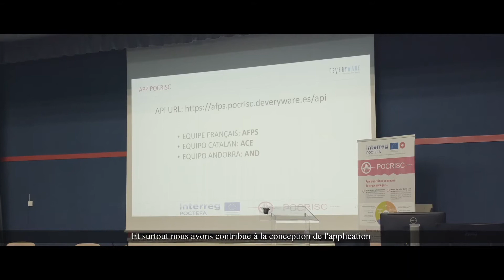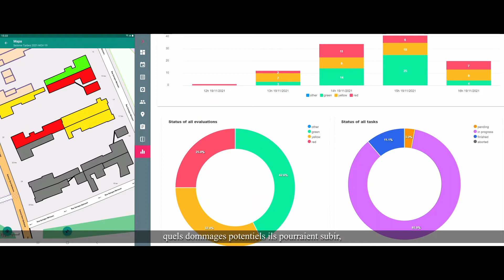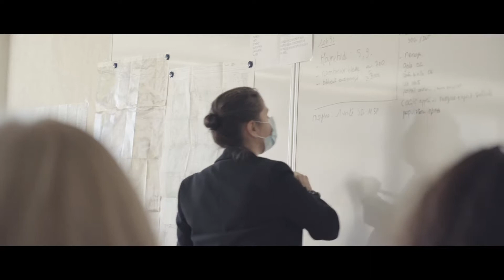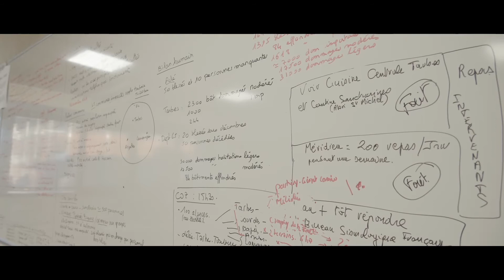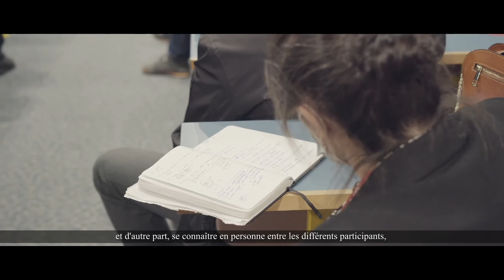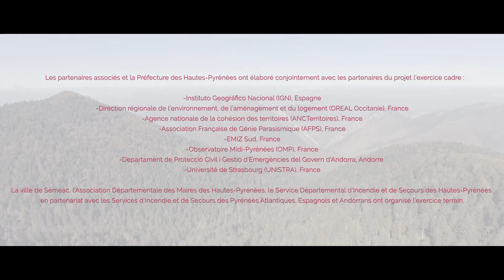POCRISC : un exercice de simulation de séisme dans les Hautes-Pyrénées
Dans le cadre du projet européen POCRISC, dont le BRGM était partenaire et qui visait à promouvoir une culture commune du risque sismique dans les Pyrénées, un exercice de crise a été organisé autour de la ville de Tarbes le 19 novembre 2021.

Retour d'expérience sur cet exercice grandeur nature coordonné par le BRGM.